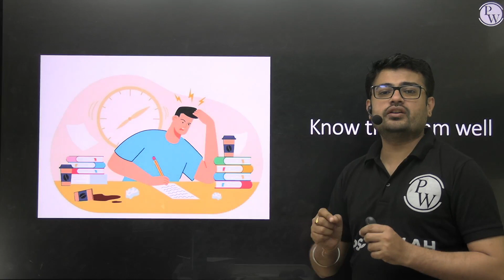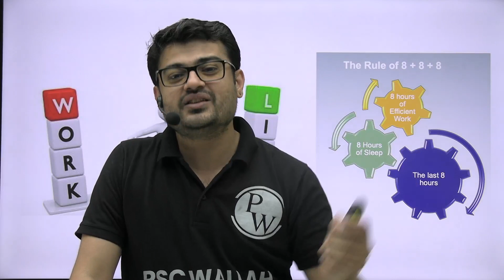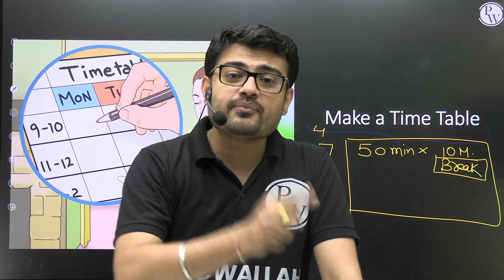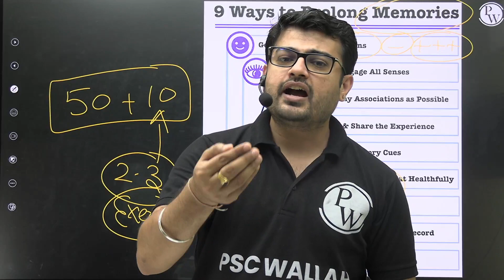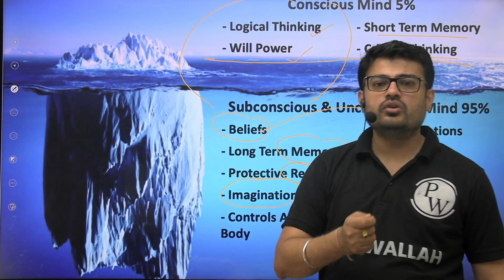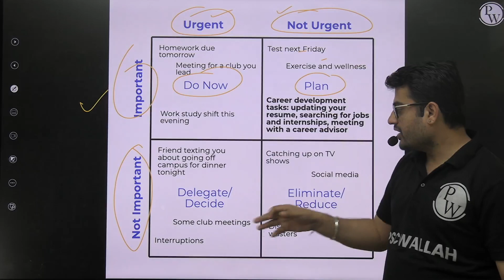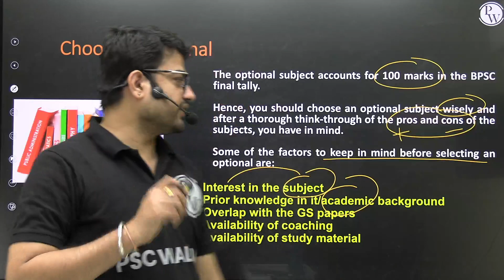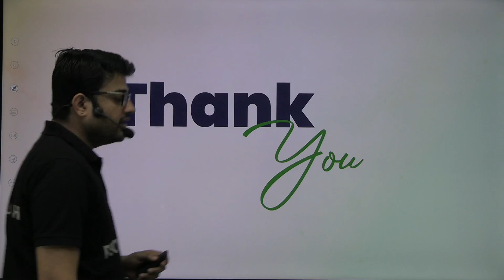70th BPSC Prelims and Mains Preparation Strategy | Important Syllabus and Book for 69th BPSC Prelims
🔥✨ To Get Our All PDF Notes, Join Our Telegram Group🔥✨🌐 Telegram

🎥📚 70th BPSC Prelims and Mains Preparation Strategy! Important Syllabus and Books for 69th BPSC Prelims 📚🎯

Are you gearing up for the Bihar Public Service Commission (BPSC) exams? 📚✍️ Look no further! In this video, we'll guide you through an effective strategy to crack the 70th BPSC Prelims and Mains exams, along with recommended books for the 69th BPSC Prelims. Let's dive in! 💪📖

Step 1️⃣: Understand the Syllabus! 📝
Start by familiarizing yourself with the BPSC Prelims syllabus. Take a closer look at the subjects and topics that require more attention. Prioritize them accordingly to streamline your preparation.

Step 2️⃣: Create a Study Plan! ⏰📅
Crafting a well-structured study plan is crucial. Ensure that it covers all the subjects and topics outlined in the syllabus. Allocate sufficient time for each subject and design a timetable that suits your schedule. Remember, consistency is key! Stick to the plan and stay committed.

Step 3️⃣: Collect Study Materials! 📚🔍
Gather all the necessary study materials for each subject. Refer to textbooks, reference books, previous years' question papers, and reliable online resources. Trust authoritative sources to ensure accurate information and a solid foundation for your preparation.

Step 4️⃣: Focus on General Studies! 🌍🧪💡
General Studies is a vital section of the BPSC Prelims. Give special attention to subjects such as History, Geography, Polity, Economy, Science, and Technology. Strengthen your understanding and knowledge in these areas to excel in the exam.